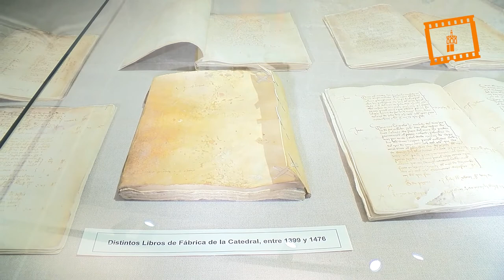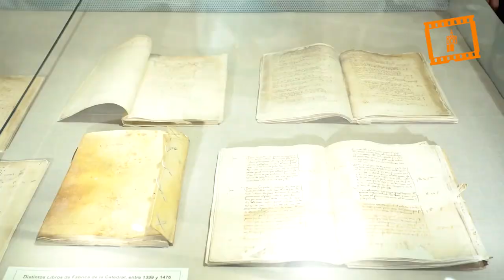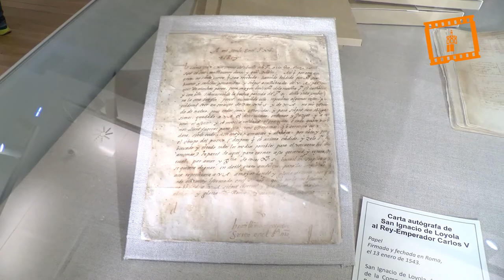La Catedral expone la Predela de los Lázaros, del siglo XVI, restaurada por el IVCR+i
Se incorpora al Museo de la Seo, con tres Libros de Fábrica y una carta de San Ignacio de Loyola, también restaurados.